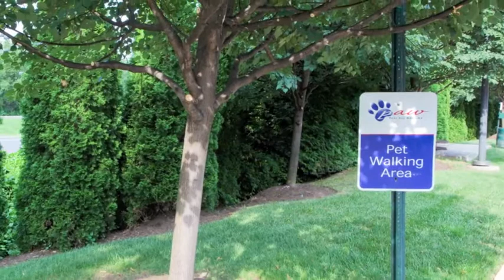Candlewood Suites Washington-Fairfax - Fairfax, Virginia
Hotel and Resort photography & video by PhotoWeb (photowebusa.com)

Welcome home to the Candlewood Suites® Hotel Washington - Fairfax, an all-suites property tucked away off I-66 and Hwy-50, just 20 miles from downtown Washington, DC. Comfortable accommodations, an exceptional staff and all the resources needed for work or play make this hotel the place to stay in Fairfax, VA.

Those seeking hotels in the Washington, DC area for corporate or government visits opt for this one. The nearby Vienna/Fairfax-GMU Metro Station ensures easy access to downtown from the hotel's property in Fairfax, VA. Guests are also within 15 miles of Washington Dulles (IAD) and Ronald Reagan (DCA) airports. Local destinations like CGI, CACI, Headstrong and George Mason University are less than four miles away, as well.

Those vacationing in Fairfax have countless entertainment options. The Patriot Center at GMU features concerts and sporting events, while Fair Oaks Mall promises to fulfill any retail fantasy. And DC highlights like the White House and the National Mall are just a quick Metro ride from the hotel's location.

While in Fairfax, VA, the hotel's guests enjoy all the comforts of home, from business-savvy perks like free wired and wireless HSIA to 24-hour conveniences like free laundry facilities, a Fitness Center and the Candlewood Cupboard market. We even offer such extras as rental bikes, a free DVD library and outdoor grills. Begin planning your trip today!

Hotel and Resort photography & video by PhotoWeb (photowebusa.com). PhotoWeb's Virtual Tours, videos, Digital Stills & Worldwide Distribution allow clients to put their most powerful media where the booking decisions are being made. With superior technology and the highest quality custom content available, viewers are guaranteed to be impressed. Photo Web has been providing cutting edge imaging services since 1996. With offices in the US, UK, Australia, Japan, India, and Colombia, PhotoWeb provides services worldwide.